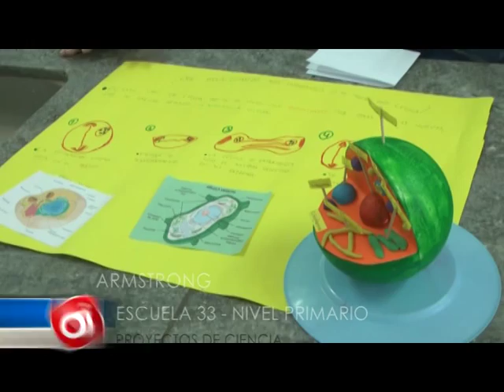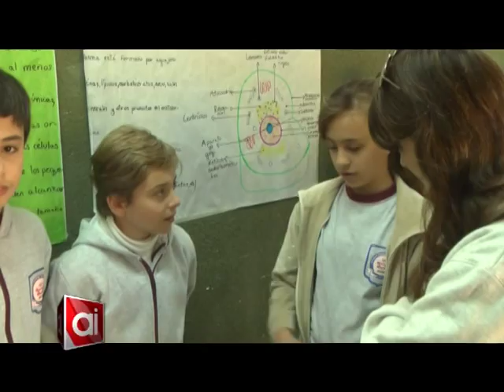Alumnos de la Escuela N° 33 trabajaron en un proyecto sobre las células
Los alumnos de 6° A, B y C de la Escuela N° 33 están trabajando en un proyecto de Ciencias Naturales que dieron en llamar "Lo esencial es invisible a los ojos".
Los chicos realizaron observaciones en el laboratorio y luego recrearon células en forma de maquetas.